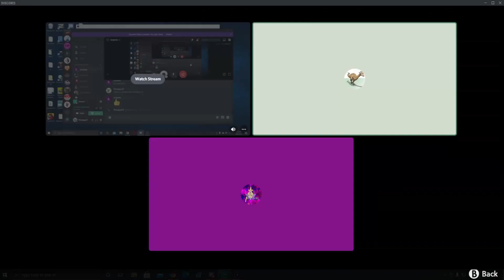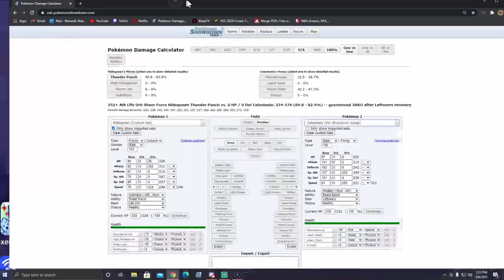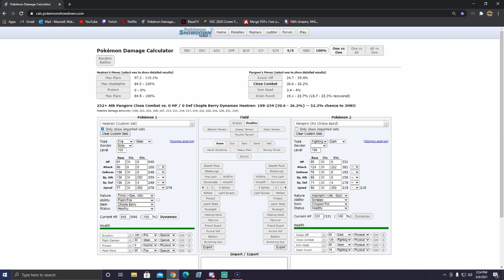MBC Week 4 vs Team P***y